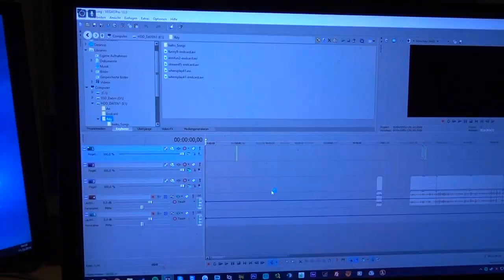BACK TO GLOBAL ELITE MM! CS:GO Funny Moments